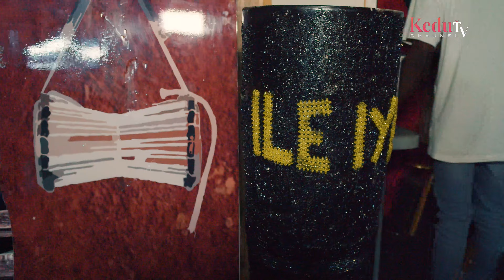AFRICA'S LARGEST CULTURAL FUSION! - KEDUTV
Capturing the vibrant spirit of the 17th edition of Culturati, Africa's grandest Cultural Fusion! 🌍 KeduTV's exclusive interviews bring you closer to the heartbeat of this extraordinary celebration.